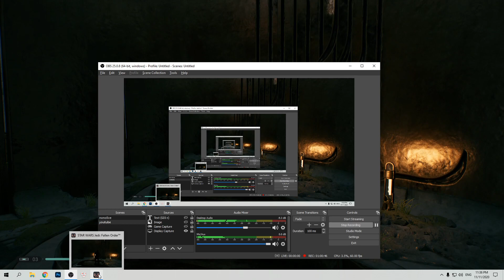Đụng độ Tomb Guardian - Cùng chơi STAR WARS JEDI FALLEN ORDER Gameplay Part 3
►Đây là video gameplay STAR WARS JEDI FALLEN ORDER trên PC của tui, mong được sự ủng hộ và đóng góp ý kiến của anh em.

► MÌNH LÀM VIDEO VỀ CÙNG CHƠI, TRẢI NGHIỆM VÀ HƯỚNG DẪN GAME OFFLINE, ONLINE

► LIVESTREAM GAME THỨ 3-5-7 VÀ CUỐI TUẦN TỪ 21H-12H KHUYA NHÉ

►NẾU MỌI NGƯỜI THẤY HAY, HÃY ĐỂ LẠI MỘT LIKE HOẶC ĐĂNG KÍ, NÓ SẼ LÀ ĐỘNG LỰC CHO TUI ĐỂ TIẾP TỤC RA VIDEO.

ACB BANK :9523137 CN HCM

Đây là video cùng chơi cốt truyện game STAR WARS JEDI FALLEN ORDER chơi trên kênh Trungkendu Gamer, là phần mới nhất trong series game STAR WARS của EA và Respawn studio.

Phần này được thiết kế theo kiểu chơi đi cảnh đánh boss và khám phá bản đồ quy mô nhỏ, đồ họa tuyệt vời cùng gameplay mới lạ STAR WARS JEDI FALLEN ORDER hứa hẹn là game hot trong năm